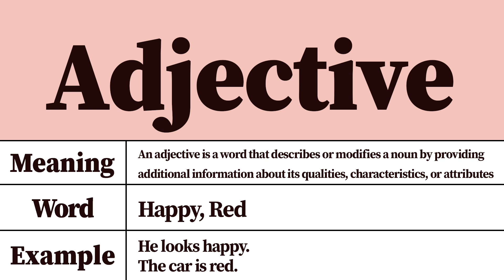Adjective Meaning and Definition